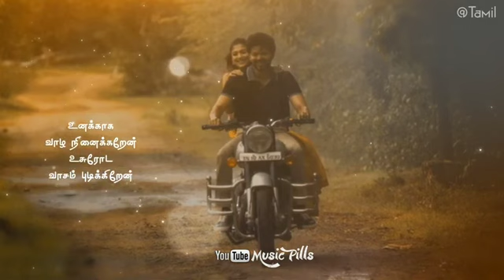உனக்காக வாழ நினைக்கிறேன் Unakkaga Bigil ARR Tamil WhatsApp Status